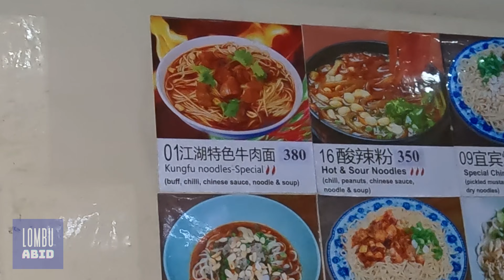Got Beaten by Kung Fu Noodles | Thamel Kathmandu Nepal | কুংফু নুডলস আমাকে হারিয়ে দিয়েছে।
Kung Fu Noodles Special is too spicy even for my Bangladeshi taste bud. The footage is from 27 December 2021.